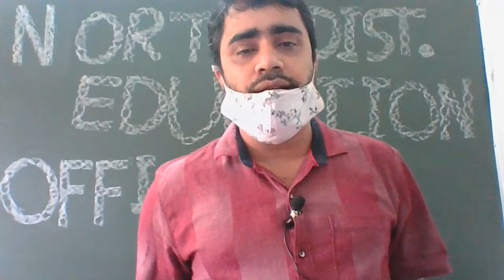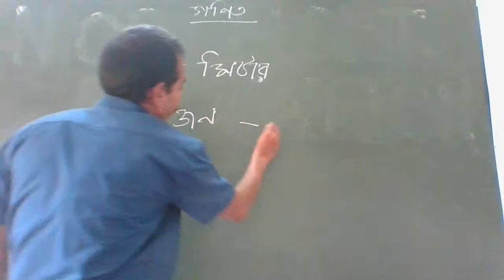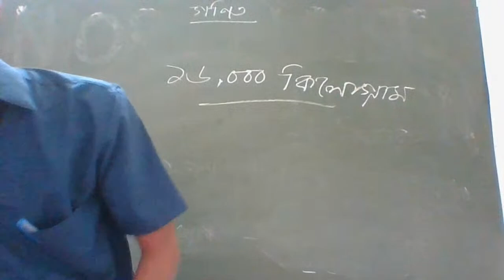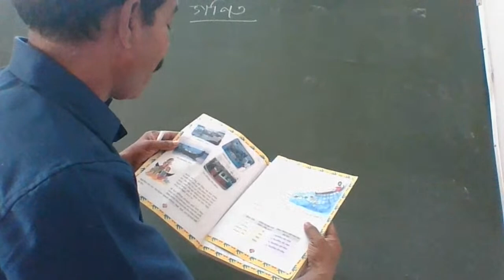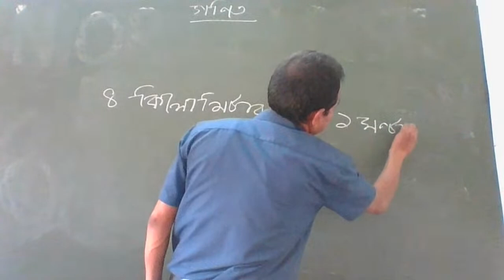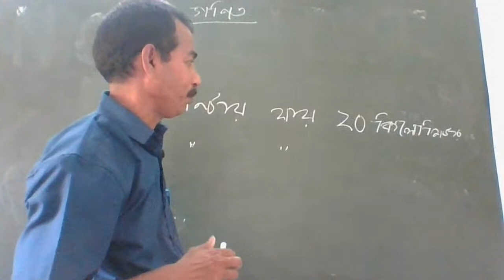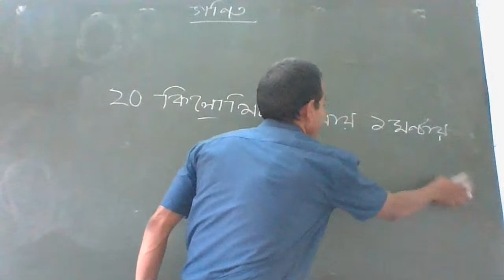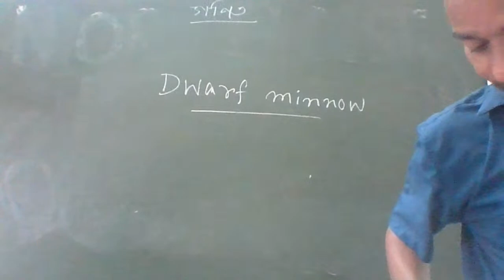Mathematics class V , chapter 1 (macher golpo)